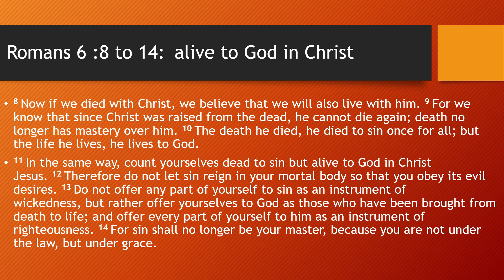Romans 6 :8 to 14: alive to God in Christ